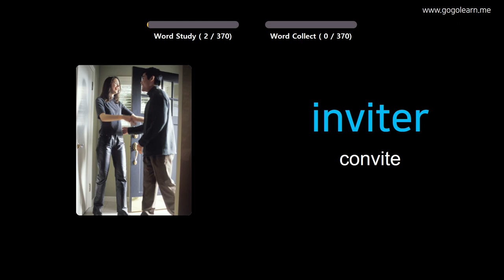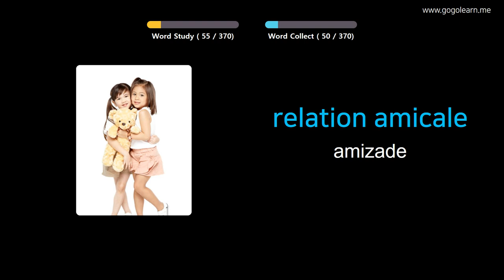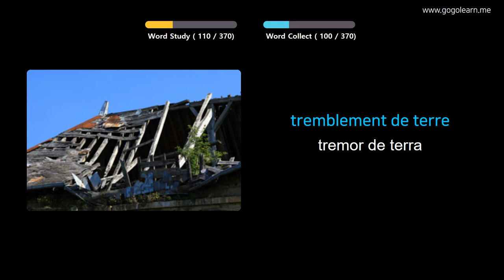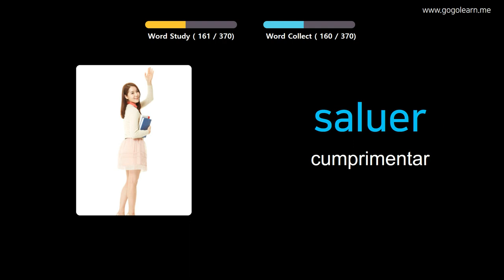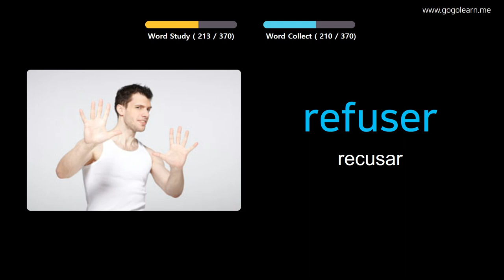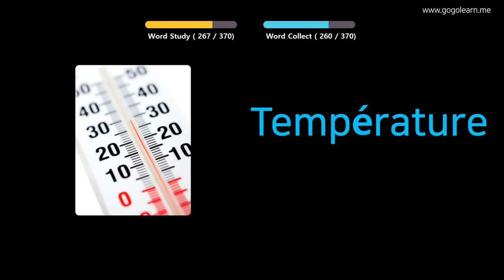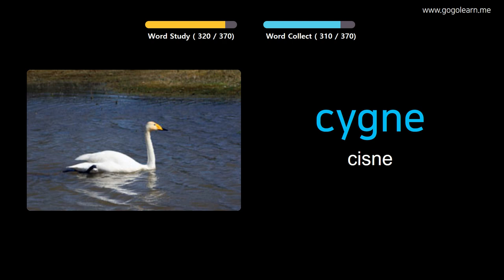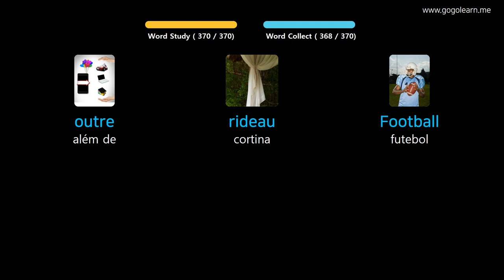Aprendendo Francês Através De Fotos |Vocabulário Francês Meio Da Escola 2 | Golearn